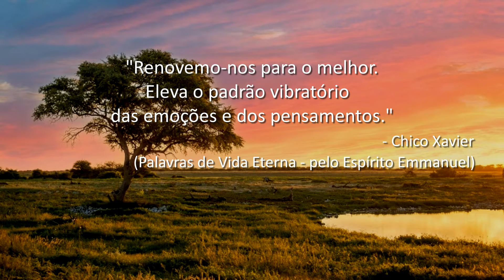Boa noite, Vida! - Chico Xavier (Emmanuel)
"Renovemo-nos para o melhor. Eleva o padrão vibratório das
emoções e dos pensamentos."
                                                     - Chico xavier
(Palavras de Vida Eterna - pelo Espírito Emmanuel)